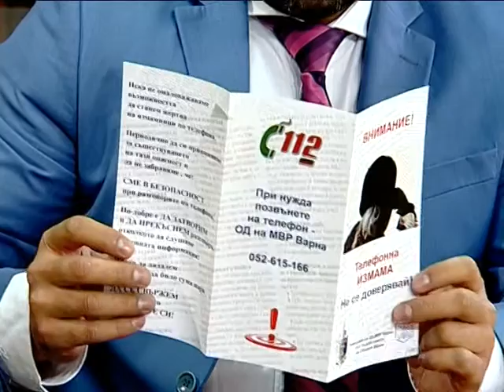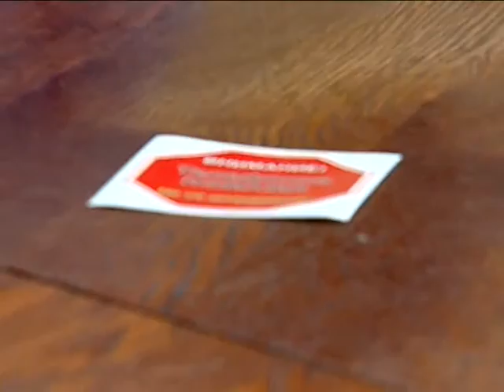"Щрихи от утрото" (14.10.2016) -Кампания „Внимание! Телефонна измама - не се доверявай!"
Защо полицията и обществото остават безсилни пред проблема с телефонните измами и какви са изводите от кампанията „Внимание! Телефонна измама - не се доверявай!", ще разберете от комисар Андрей Ангелов, зам.-директор на Областната дирекция на МВР във Варна